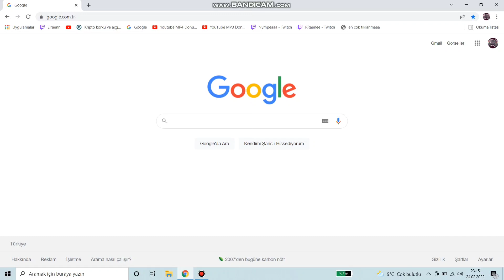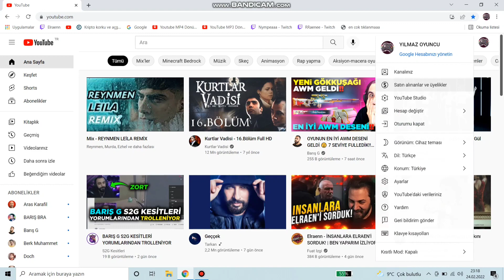PUBG MOBİLE REEDEM CODE KALICI ÇIKTI OHAA